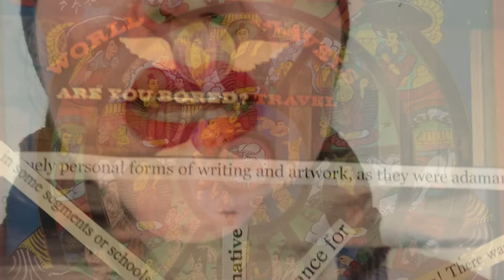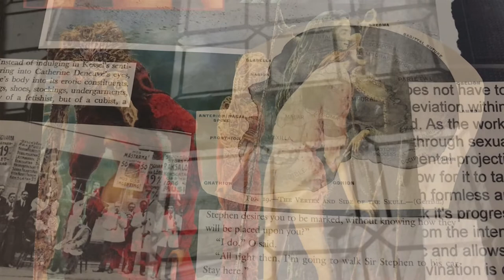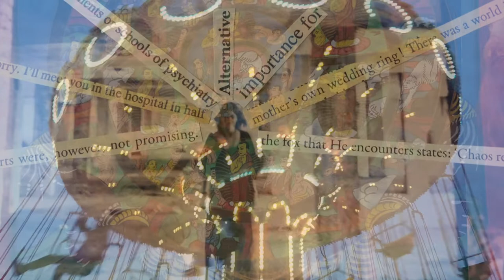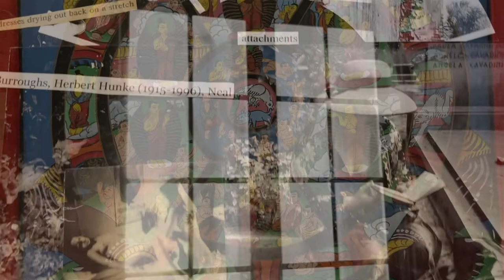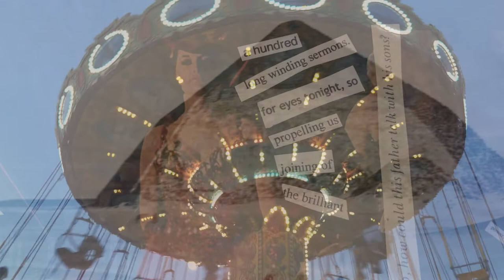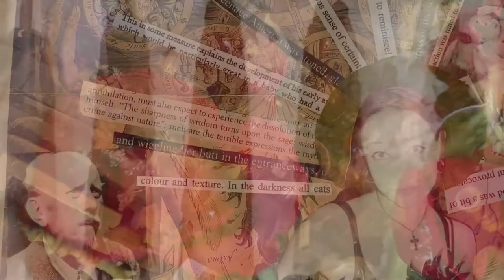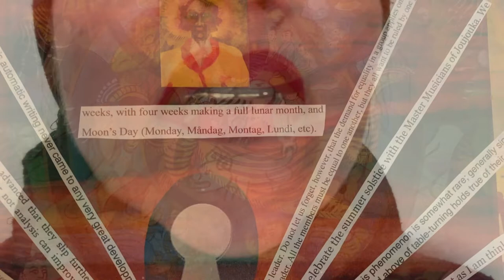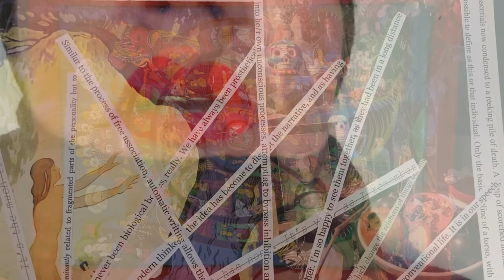RU72: Dr. Zalka Csenge Virág, International Storyteller from Hungary – Rendering Unconscious Podcast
Today's episode of Rendering Unconscious podcast welcomes Dr. Zalka Csenge Virág, a storyteller based in Budapest. Also known as The Multicolored Lady, Dr. Zalka is Hungary’s first international storyteller. She travels the world, sharing Hungarian folktales with her audiences (in English, Spanish and Hungarian), and takes all the stories she learns back home to Hungary.

Rendering Unconscious Podcast is hosted by psychoanalyst Dr. Vanessa Sinclair who interviews psychoanalysts, psychologists, scholars, creative arts therapists, writers, poets, philosophers, artists & other intellectuals about their process, world events, the current state of mental health care, politics, culture, the arts & more. Episodes are also created from lectures given at various international conferences.

Rendering Unconscious is also a book (and e-book)! Rendering Unconscious: Psychoanalytic Perspectives, Politics, Poetry (Trapart Books, 2019)

The song at the end of the episode is "And dreams... let's see them" from the album "The Chapel is Empty" by Vanessa Sinclair and Akoustik Timbre Frekuency available as a deluxe and standard edition CD from Highbrow Lowlife and Trapart Editions

Portrait of  Zalka Csenge Virág